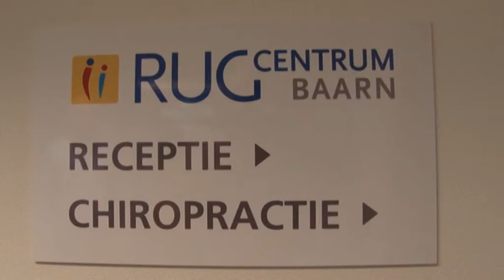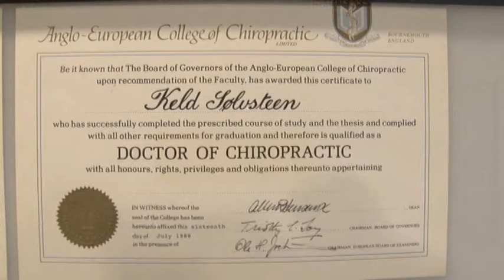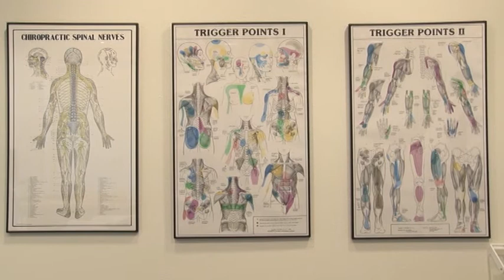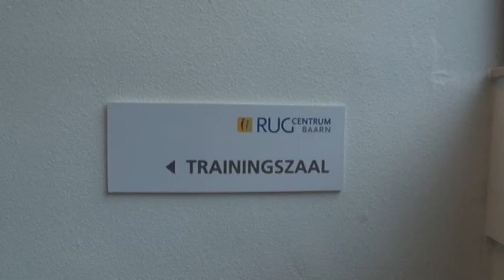Chiropractor Keld Solvsteen.